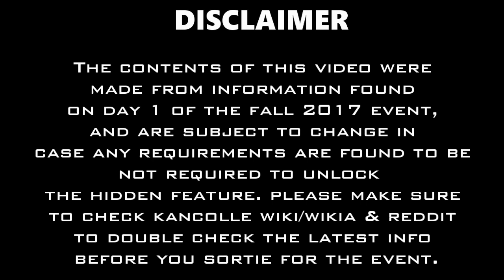【KanColle】 Fall 2017 Event E-2: Opening Hidden 2nd Start Point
Before you start your E-2 properly, you must first open the 2nd Start Point by doing the following:

1. S-Rank node J (All difficulties required)

2. Obtain at least Air Superiority in node C
(Only for Medium/Hard mode)

3. Obtain Air Superiority in node D
(Only required for Hard mode)

NOTE:
Please note E-1 and E-2 share the same Ship Locking for Medium/Hard mode.

Starting from this Map, you will be able to sortie a 7-Ship Fleet using your 3rd Fleet Only.

Recommended Fleet for each Requirement

S-rank Node J:
2 CA 1 CAV 1 CL 3 DD
- Recommended to have several OASW capable DD/CL
- Support Aerial Expedition can now attack Submarines as long as you are using CVL, DD/DE equipped with ASW capable aircraft and SONAR/Depth Charge
- LBAS can now attack Submarines if equipped with Aircraft above 7+ ASW stats.

Air Superiority in node C (Medium/Hard only)
1 Akitsu Maru + 1 CAV 1 CA 1 CL 3 DD
- Recommended to use 3x Fighters on Akitsu Maru and multiple Seaplane Fighters on your CAV.
- Please also use a LBAS full of Fighters for this requirement.

Air Superiority in node D (Hard mode only)
1 CVL 1 CAV 1 CA 1 CL 3 DD
- Recommended to use 4x Fighters on your CVL and multiple Seaplane Fighters on your CAV.